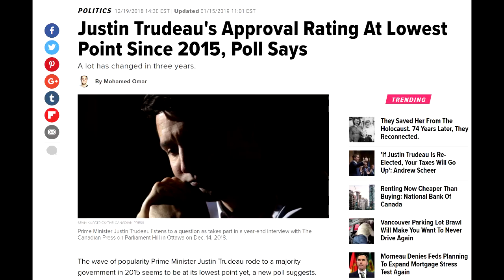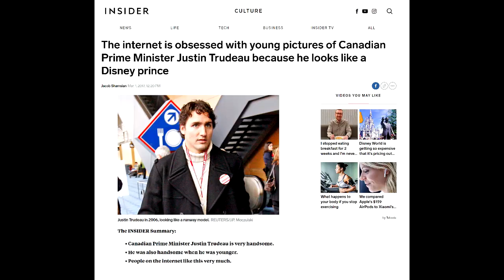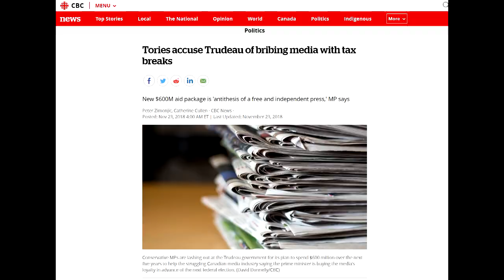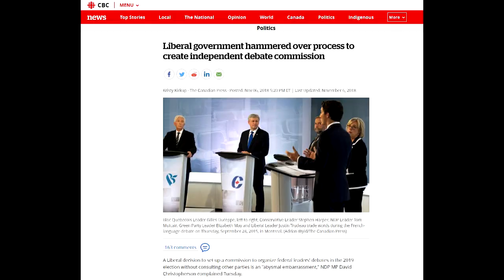Trudeau is RIGGING The 2019 ELECTION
With his public favor falling in the polls, the most recent showing only 35% approval, Justin Trudeau is undoubtedly desperate in his attempt for federal re-election. And as the saying goes, desperate people do desperate things.